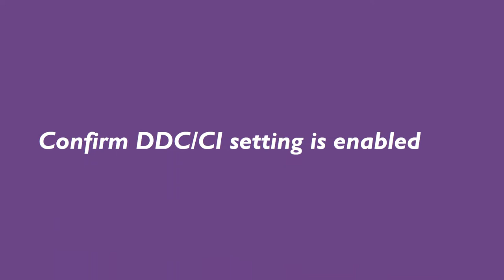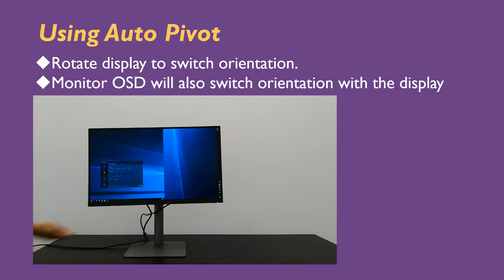[BENQ FAQ] LCD monitor_How to enable Auto Pivot on PD2720U and PD3220U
How to enable Auto Pivot on PD2720U and PD3220U